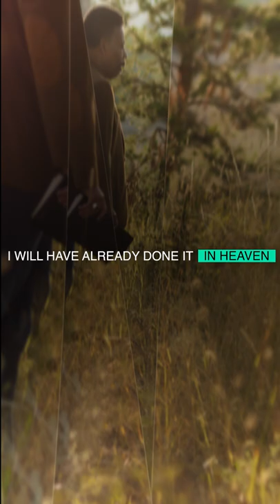The Authority of Binding and Loosing | Tony Evans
A lot of us are trying hard to fix our mess, but the problem is something's got to be solved up there to get you victory down here.

Dr. Tony Evans is the founder and senior pastor of Oak Cliff Bible Fellowship in Dallas, founder and president of The Urban Alternative and author of over 100 books, booklets and Bible studies. The first African American to earn a doctorate of theology from Dallas Theological Seminary, he has been named one of the 12 Most Effective Preachers in the English-Speaking World by Baylor University. Dr. Evans holds the honor of writing and publishing the first full-Bible commentary and study Bible by an African American. His radio broadcast, The Alternative with Dr. Tony Evans, can be heard on over 1,400 radio outlets daily and in more than 130 countries. Dr. Evans’ sermons are also streamed and downloaded over 20,000,000 times annually.ownload two encouraging, FREE full-length MP3s of Tony's popular sermons: "The Sovereignty of God" and "How to Handle a Crisis," you can do so by clicking on this link: